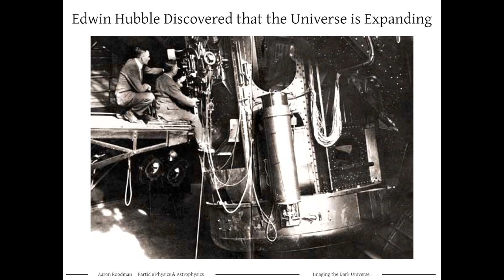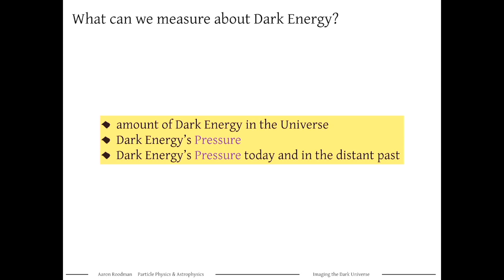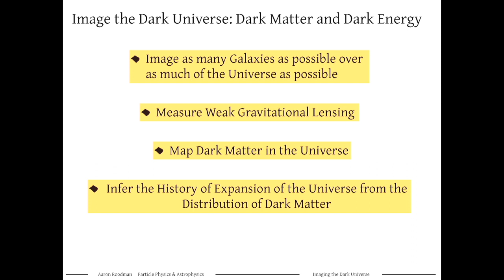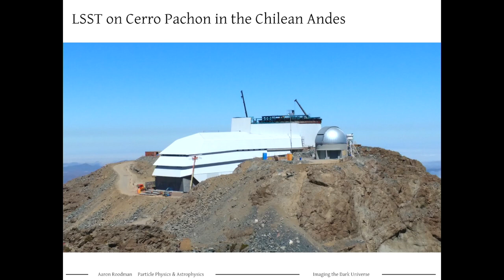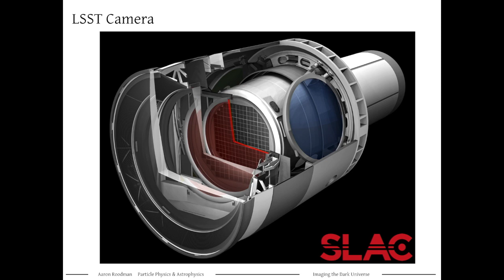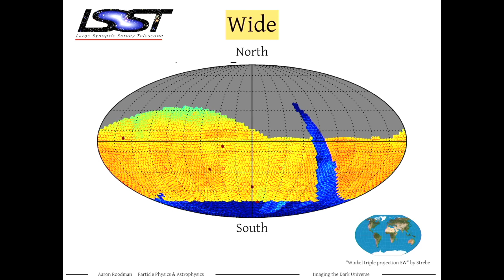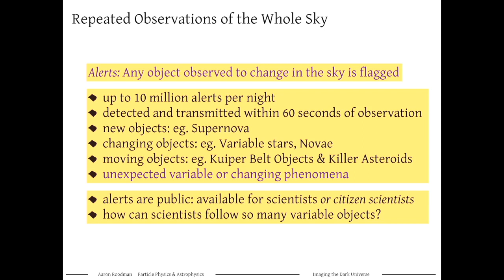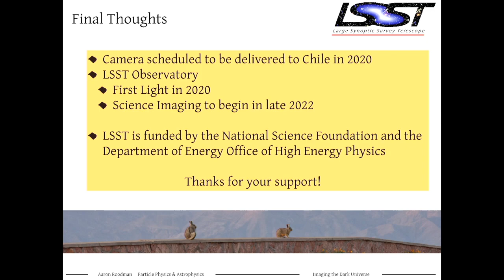KIPAC Public Lecture December 12, 2017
What is the Universe made of?  In modern cosmology only 4% of the universe is deeply understood, while the other 96%, Dark Energy and Dark Matter, remains a mystery.   The Large Synoptic Survey Telescope (LSST), currently under construction, will observe billions of galaxies, billions of stars in our own galaxy the Milky Way, as well as millions of objects closer to home in the solar system.  Every night over a ten year survey, LSST will observe much of the night sky, so that every portion of the sky will be imaged nearly a thousand times. In this talk, find out about the LSST observatory and this remarkable set of observations, and how we will be able to “see” the dark portion of our universe in unprecedented detail.